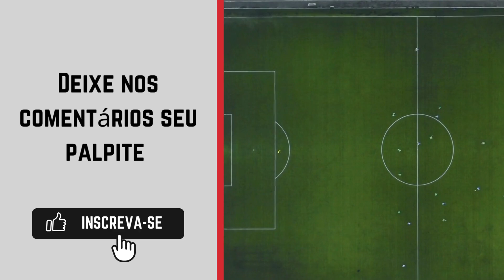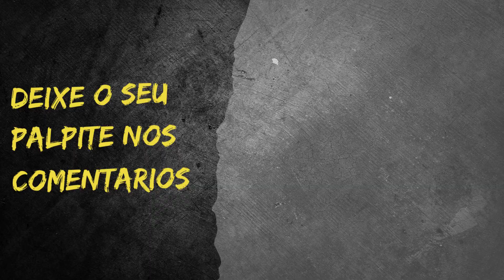Náutico x Ypiranga-RS - Série C